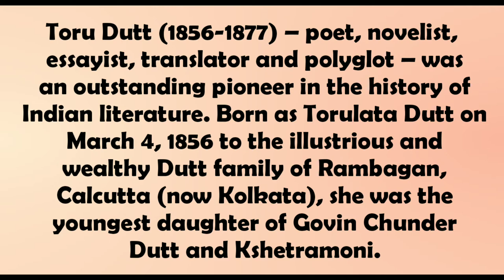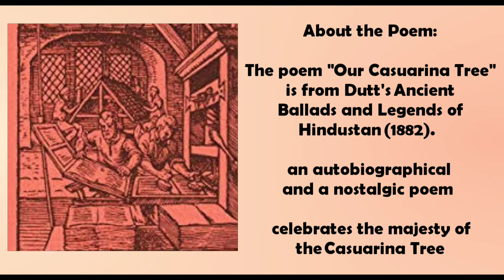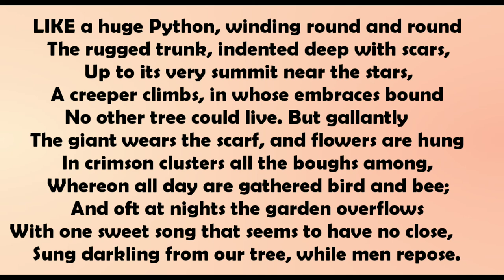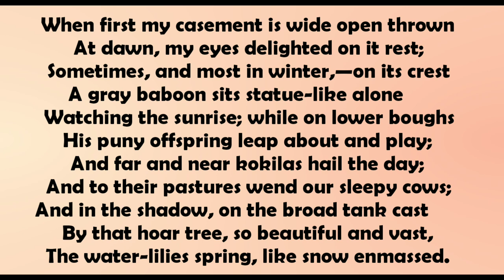Our Casuarina Tree-1 by Toru Dutt: A brief analysis by Parneet Jaggi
Toru Dutt is a pioneer female writer of India writing in English. Her poem "Our Casuarina Tree" is a remarkable poem of nostalgia and reminiscences of a joyous childhood. It is an ode that pays tribute to the tree as well as an elegy that remembers her companions who died at a young age.
Prescribed in :
B.A.III English Literature paper II
Maharaja Ganga Singh University
Bikaner Rajasthan.